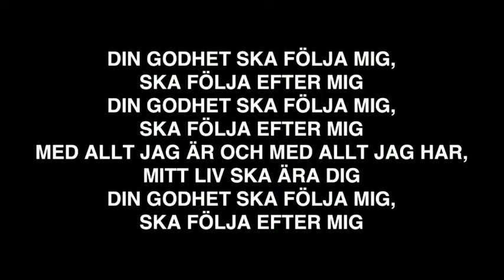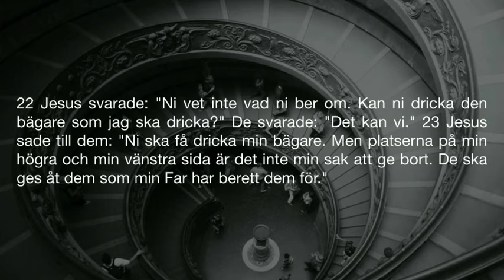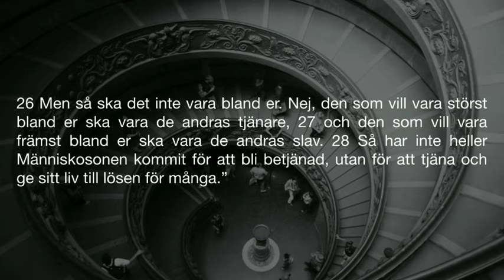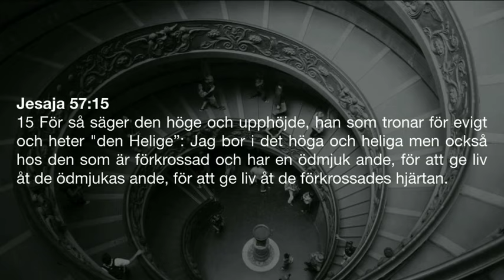Vägen lägre - Alfred Nygren